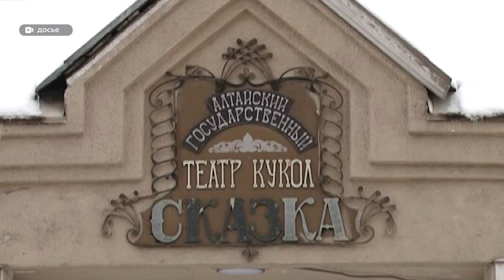Сказочная жизнь началась у театра кукол. В Барнауле состоялось долгожданное открытие «Сказки»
Сказочная жизнь началась у краевого театра кукол. В Барнауле состоялось долгожданное открытие «Сказки». Артисты вернулись в родной, но полностью обновленный дом. Здание теперь отвечает всем вызовам современного искусства